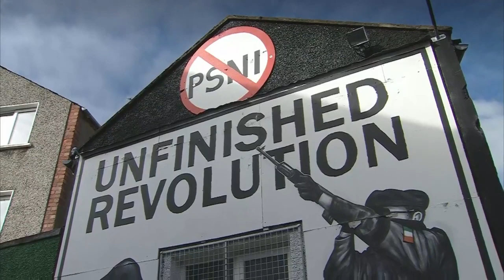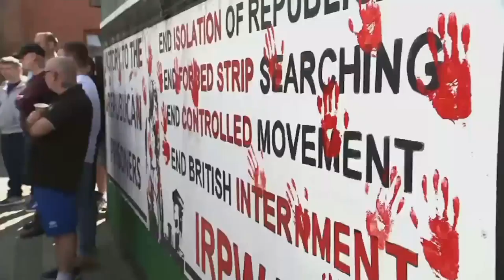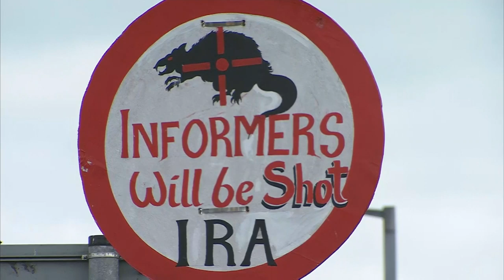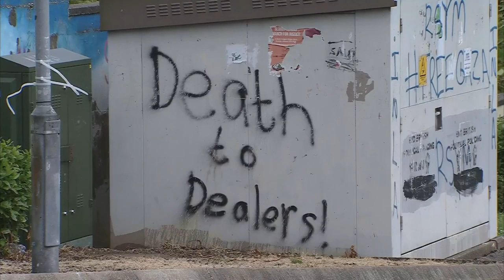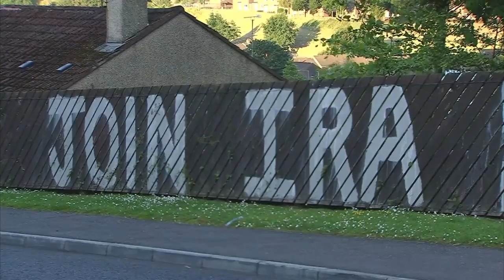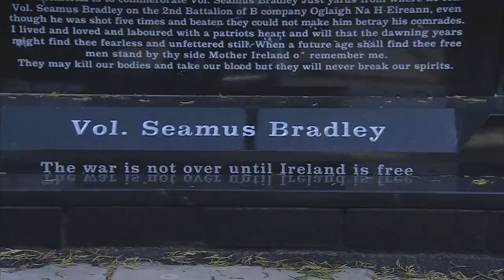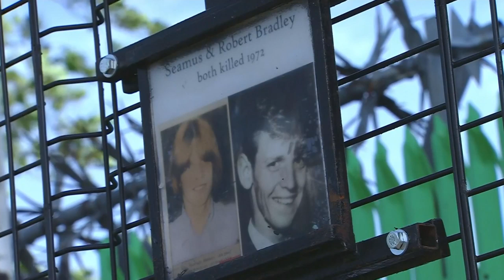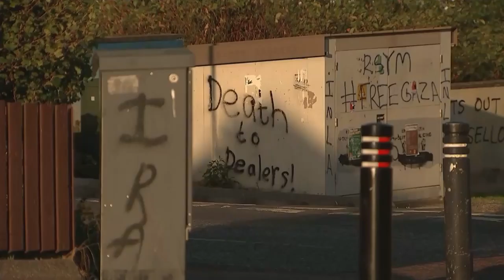Inside Creggan: the estate where Lyra McKee was murdered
Northern Ireland's troubled history of sectarianism, of violence, of cultures and traditions which refuse to reconcile, still can't be entirely consigned to the past. The murder of the journalist Lyra McKee earlier this year was a vivid reminder of how organisations like the New IRA can still operate in communities struggling with a profound sense of political alienation. We report from Creggan, the part of Londonderry where Lyra McKee was killed, to find out more.